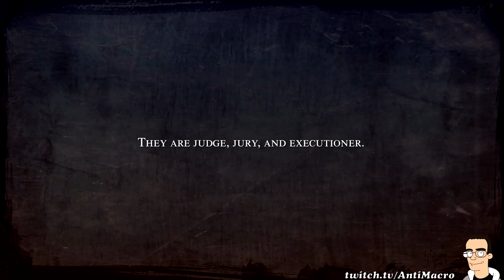Fell Seal: Arbiter's Mark - First 30 minutes on Xbox One X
The first 30 minutes of Fell Seal: Arbiter's Mark on Xbox One X. Tactical turn-based RPG with hundreds of skills to learn.